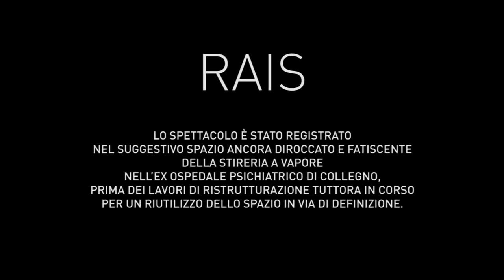"RAIS". Spettacolo teatrale con Sax Nicosia. Riduzione per la scena di Renzo Sicco.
Lo spettacolo teatrale "Rais" e' dedicato alla figura di Mohammed Gheddafi e alla sua ultima notte, il 20 ottobre 2011 a Sirte. Un episodio storico che ha influenzato gli sviluppi futuri della scena mediorientale e nazionale. Adattato per la scena da Renzo Sicco, lo spettacolo, prodotto da Assemblea Teatro, e' tratto da “L’ultima notte del Rais” di Yasmina Khadra (Sellerio) ed affronta in una realtà contemporanea bruciante e controversa, la vicenda di un personaggio shakespeariano.

"Re Lear è Gheddafi, in carne ed ossa, non c’è bisogno di inventarlo né di affidarsi alle esagerazioni della finzione. Il Rais è un personaggio complesso, che incarna molti ruoli contemporaneamente: è un megalomane, un idealista, un dittatore, un riformatore".
"Nelle ore fatali del declino, il Rais torna all’infanzia, ripensa alla ribellione e all’irrequietezza che sempre lo hanno segnato. Rivede i momenti in cui ha avuto fede in sé e nella sua nazione e ha cercato di sollevarla dalla povertà, dallo sfruttamento, per creare un grande paese e un grande popolo. Fin quando l’immensità di quella visione, e di quel potere, si è trasformata nel terrore dell’autoritarismo".

Dal 7 al 16 maggio 2021 sul canale YouTube dell'Istituto

Paesaggio sonoro percussioni di Vito Miccolis e Roberto Leardi. Regia di Giovanni Boni. Idea scenica di Renzo Sicco.Prodotto da Assemblea Teatro.

Iniziativa organizzata dall'Istituto Italiano di Cultura - La Valletta in collaborazione con Assemblea Teatro.